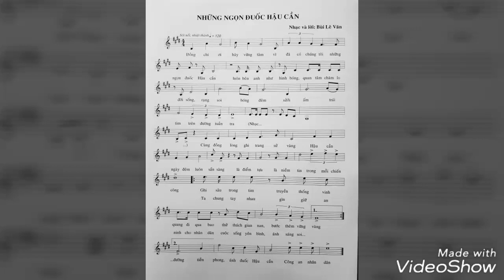Những ngọn đuốc hậu cần | Sáng tác: Bùi Lê Văn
Sáng tác: BÙI LÊ VĂN